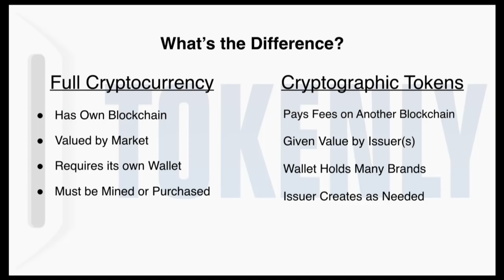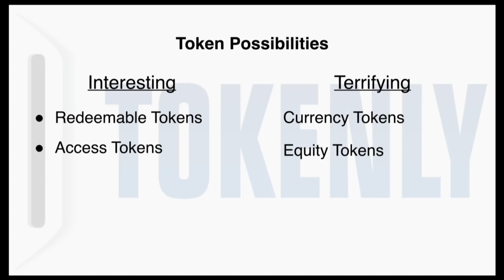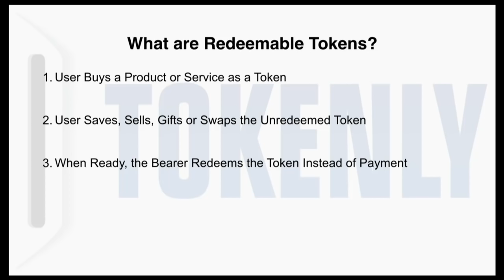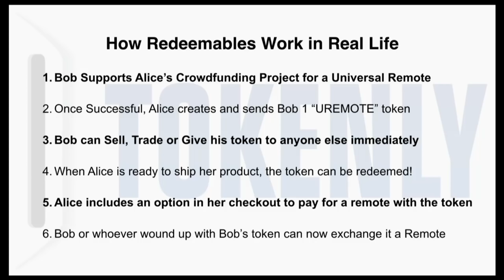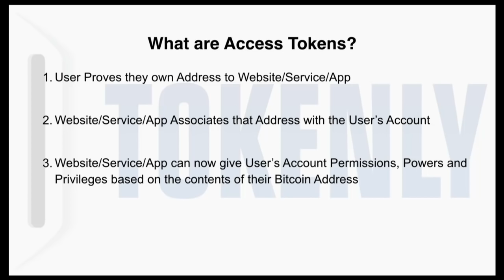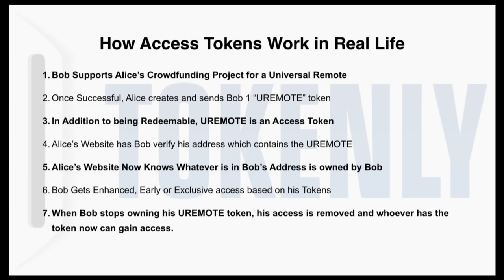The New Token Economy with Adam B. Levine of Tokenly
This is a talk called The New Token Economy delivered on November 5th, 2015 at the New Context Conference in San Francisco, CA by Adam B. Levine, CEO of Tokenly